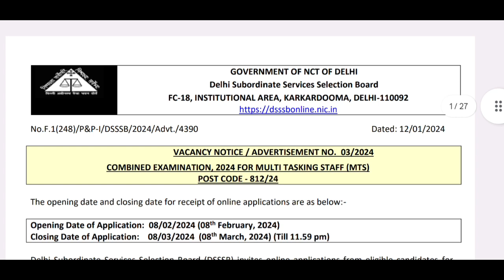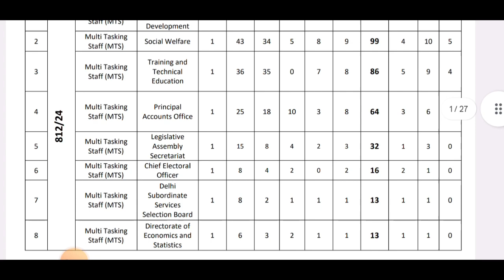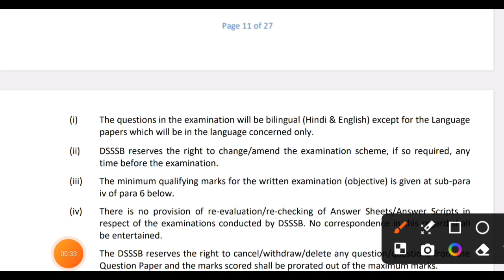10 वी पाससाठी MTS पदाची भरती | dsssb recruitment 2024 | dsssb mts bharti 2024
10 वी पाससाठी MTS पदाची भरती | dsssb recruitment 2024 | dsssb mts bharti 2024

नमस्कार मित्रांनो ,

तर आताच्या व्हिडीओ मध्ये आपण DSSSB भरती 2024 बाबत माहिती पाहणार आहो.